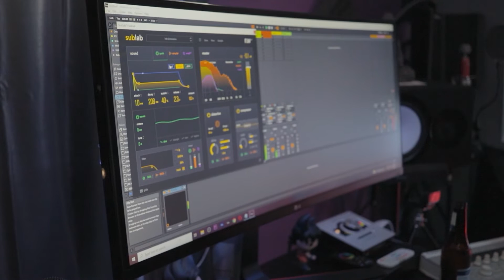You Are Not Defined By Your Gear (A Tribute To My Canon Rebel T6i)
Having the newest and most advanced photography/video gear is not the only thing that will give you the ability to get paid as a professional.. Allow me to explain in this short video!